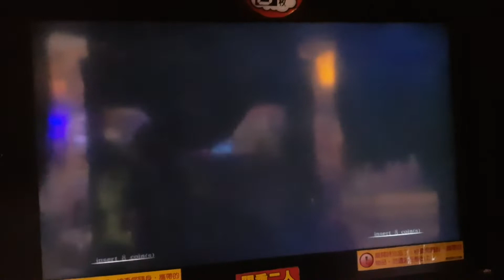Deadstorm Pirates Special Edition Ending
All stage clear(No Clearance)+Ending and Score